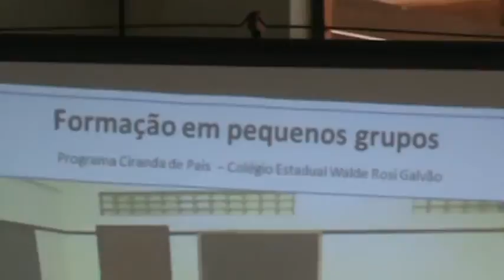Ciranda de Pais - formação dos grupos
Enviada em: sexta-feira, 11 de maio de 2012 13:59
Assunto: ENC: CIRANDA DE PAIS - ZUMBI DOS PALMARES

De: Rita de Cássia Marques Kleinke
Enviada em: quinta-feira, 26 de abril de 2012 08:28
Para: Andrea Bier Serafim
Cc: Marcus Vinicius Guaragni; Sílvia Iuan Lozza; Nelcy Teresinha Lubi Finck; Nilson Izaias Pegorini
Assunto: CIRANDA DE PAIS- ZUMBI DOS PALMARES

Olá, Andréa!

Segue uma sugestão de e-mail para que vc possa encaminhar ao pessoal de SJP. A Coordenadora do Projeto, Cristiane Arns, conseguiu fechar com a Diretora da Escola as datas para inicio das atividades com os pais. Segue, anexo, arquivo com o cronograma.

Antes de iniciar esta atividade a coordenadora gostaria de conversar com as pessoas interessadas no dia 11 de maio, das 10h30 às 12h, onde será realizado a apresentação do programa CIRANDA DE PAIS para a equipe de professores e funcionários da escola Zumbi e para as equipes pedagógicas das escolas municipais do mesmo bairro. Seria interessante que todos que queiram participar deste projeto pudessem comparecer nesta data.

Sugestão de envio...

Para você que partilha seus dons na construção de um MUNDO MELHOR!

Apresentamos o Programa Ciranda de Pais como proposta para uma ação voluntária! Este programa tem por objetivo desenvolver ações que busquem minimizar os problemas relacionados à violência, às drogas e à delinquência infanto-juvenil.
Os encontros acontecem, mensalmente, conforme arquivo anexo, dividido em 2 momentos: uma palestra ( temáticas mensais diferentes) e um momento de pequenos grupos onde os pais partilham suas realidades.

Para esta ação precisamos de voluntários:
• que realizem o papel de ouvintes das situações;
• motivadores de discussão da temática nos pequenos grupos;
• redatores que anotem o que é partilhado nos pequenos grupos;
• monitores que desenvolvam atividades recreativas com as crianças que acompanham seus pais;
• voluntários que queiram realizar atividades lúdicas para crianças carentes, conforme suas habilidade: dança, teatro, música, pintura, reforço escolar, desenho, esporte, ... enfim, alguma atividade que os ajude no desenvolvimento escolar. Não tem uma exigência de atividades a serem desenvolvidas, o projeto depende da boa vontade de pessoas que gostem de criança e queiram ajudá-las no seu desenvolvimento educacional. (no caso deste item, estas atividades deverão acontecer no contra turno da criança conforme o horário disponível do voluntário. A sugestão seria de uma vez por semana).

 Hoje, este programa já está acontecendo em duas escolas em Pinhais. A intenção agora é  iniciar estas ações na Vila Zumbi, em Colombo, nos mesmos moldes.

OBS.: Comunicamos que para todas as atividades é emitido certificado para alunos que solicitarem.

Para os interessados, SOLICITAMOS QUE compareçam no dia 11 de maio, das 10h30 às 12h, no Colégio Estadual Zumbi dos Palmares, localizado na Rua Anair Bonato Tosin, 12 -- Bairro Colombo.

Qualquer dúvida, estou à disposição.
Abraços,
Rita